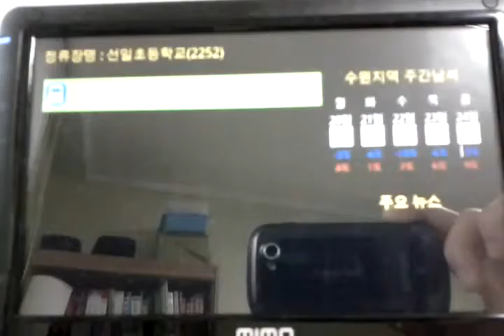Digital Signage for Raspberrypi